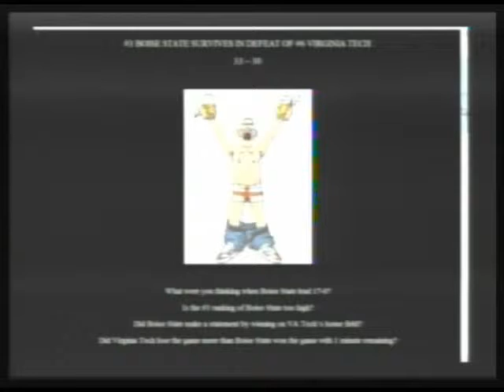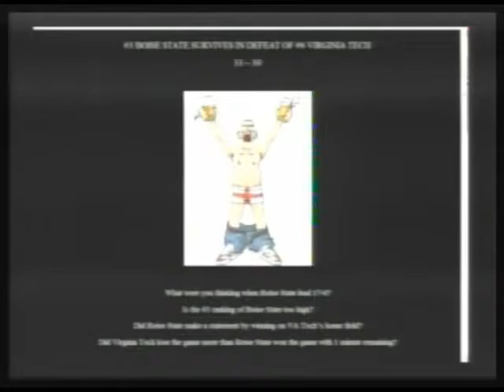Does Boise State Football Impress Us? Are They Ranked To High? (Pt 4/8)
Morning Coffee with Mario Talk Show Series. Nu New Sportz segment features Boise State - Virgina Tech, Albert Haynesworth trade talks with Tennessee! QB Tom Brady's 58 Million offer on the table. I think we need to talk! (09-07-10) PART 4 of 8 -- THIS IS A PARTIAL EPISODE